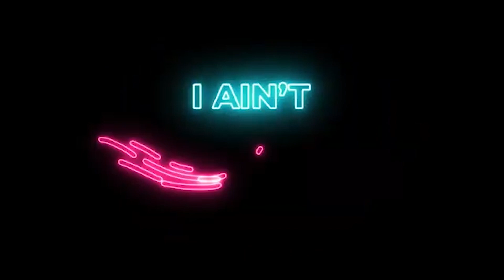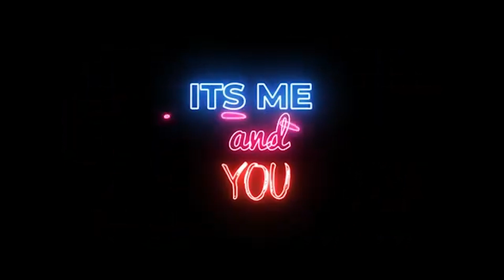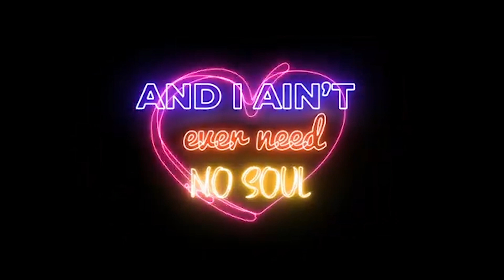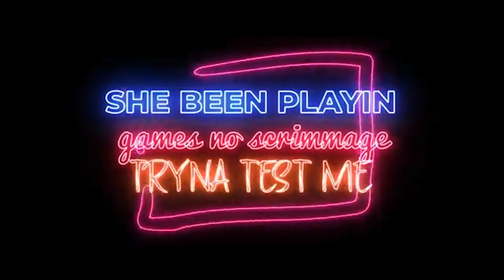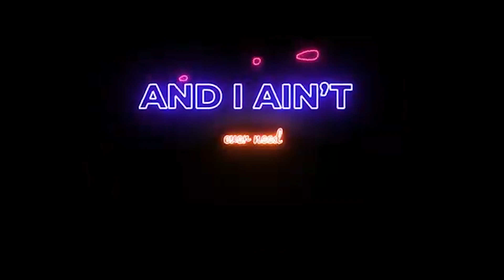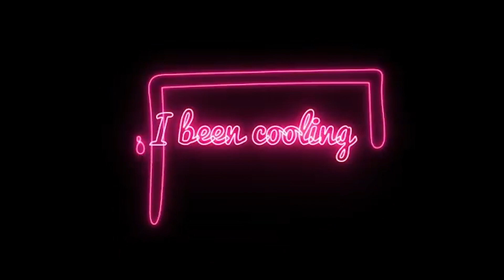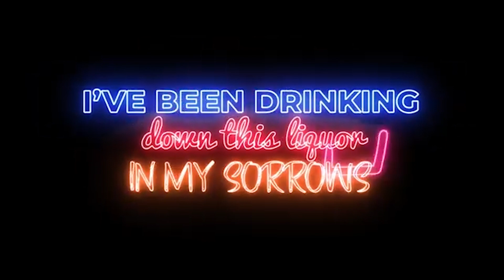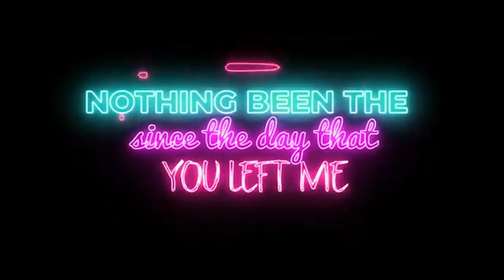Blanco - Ronaldo (1 Hour Loop)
Ronaldo - Blanco (1 Hour Loop)